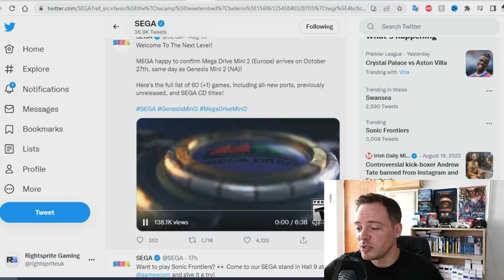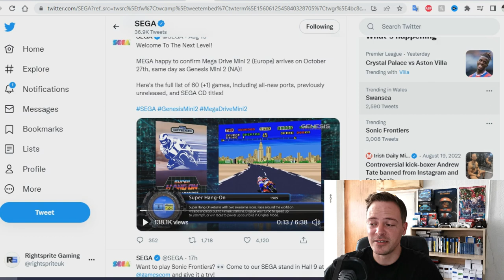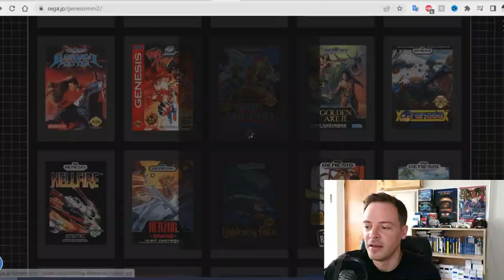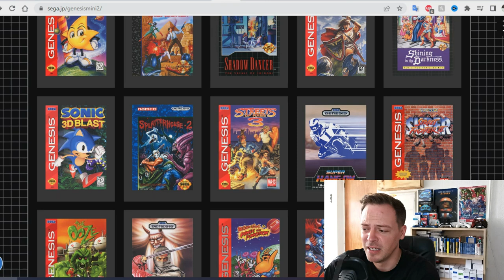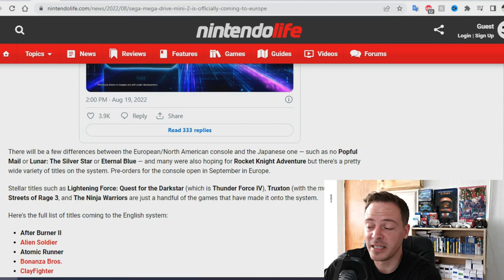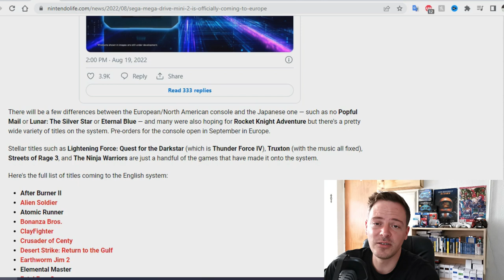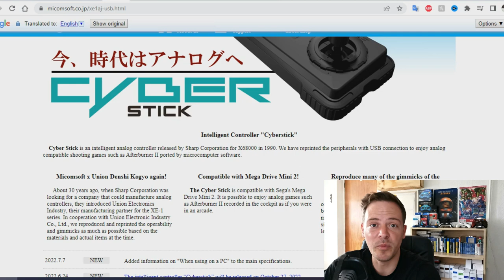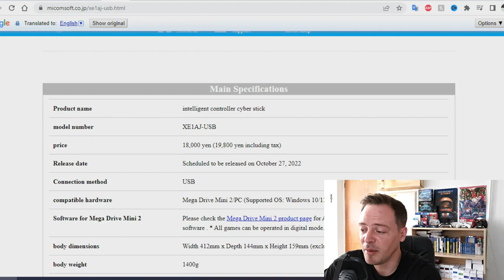mega drive mini 2 sega uk and eu release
Hands on review of the Mega Drive Mini v2 by Right Sprite -

Support me and access and exclusive content,

official site on sega mega drive mini 2 japan -